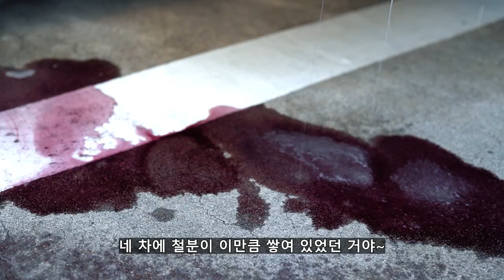철분 제거를 한 번도 안 했다고!? EP.10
내 차 도장면이 까끌거리나요 !?  왜 이렇고 어떻게 하면 좋을까요?

철분제거는 주기적으로 한번씩 꼭 해주시는걸 추천드립니다 !
철분이 쌓이고 쌓이다보면 ... 가끔 길에 녹쓸어있는 차량 많이 봤쥬 ?
그렇게 됩니다 +_+

왁스 퍼포먼스도 예전만 하지 못하고 슬릭감있는 왁스를 발라도
타월에 무언가 걸리는 느낌이 나기도 합니다

철분이 크고 깊게 박히기 시작하면
어느새 철분제거제로도 제거가 안된답니다 !

최대한 이해하기 쉽게 상황극, 짧은 영상으로 준비해봤는데
이해에 도움이 되셨을지 모르겠네요 ㅠㅠㅋㅋㅋ

오글거리지만 끝까지 시청해주신 모든 분들께 고생하셨습니다 ♥

화~금 11:00 ~ 21:00
토~일 10:00 ~ 21:00